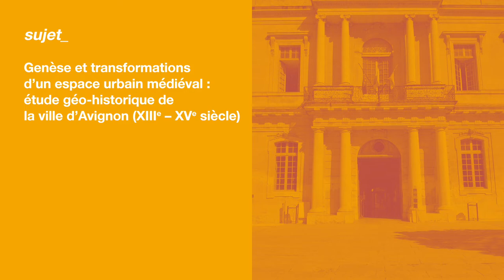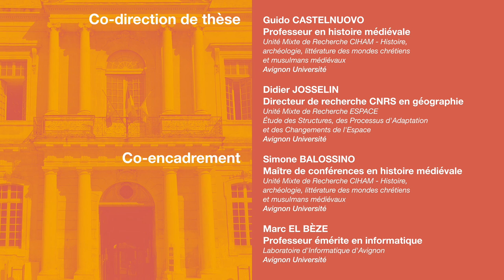[Agorantic] Margot Ferrand, doctorante en Histoire et Géomatique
Margot Ferrand, doctorante en Histoire et Géomatique à Avignon Université (CIHAM/LIA/ESPACE), nous explique en quoi consistent ses recherches dans le cadre de sa thèse sur le thème : « Genèse et transformations d’un espace urbain médiéval : étude géo-historique de la ville d’Avignon (XIIIe – XVe siècle) ».

La Fédération de Recherche Agorantic permet aux chercheurs de différents domaines d’allier leurs expertises en participant à des projets de recherche et de thèses pluridisciplinaires.